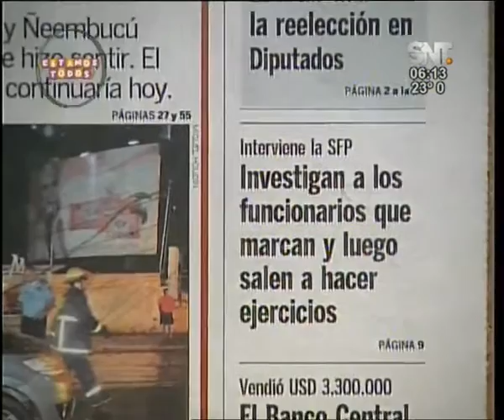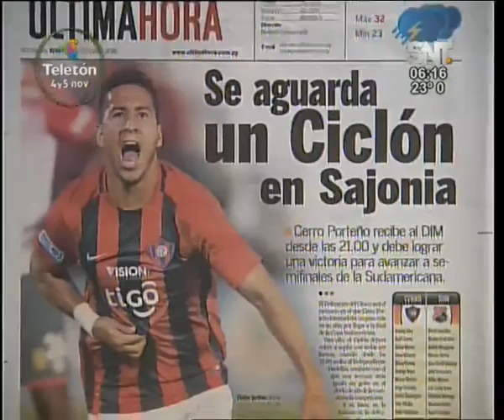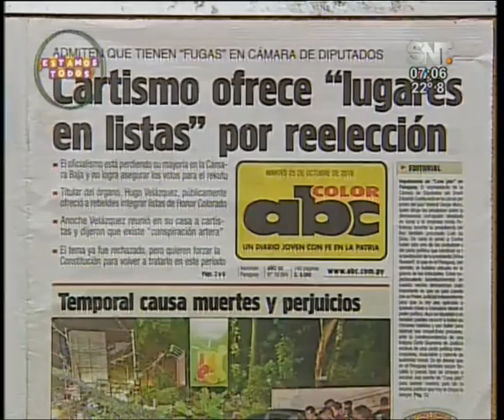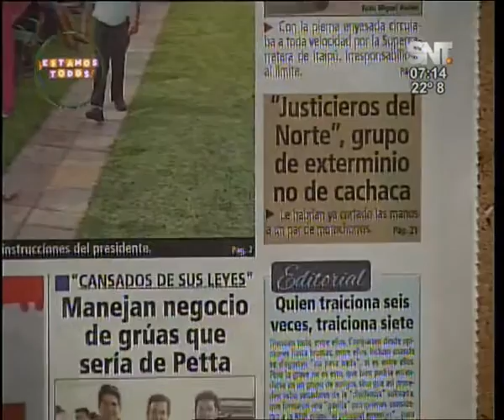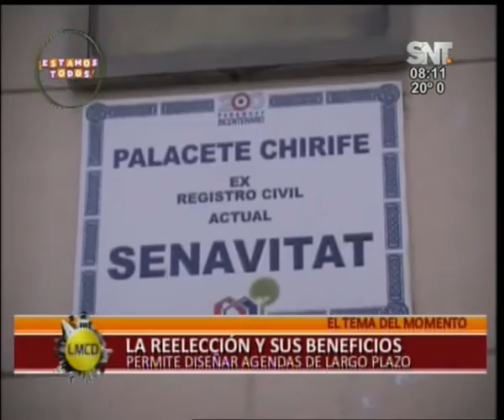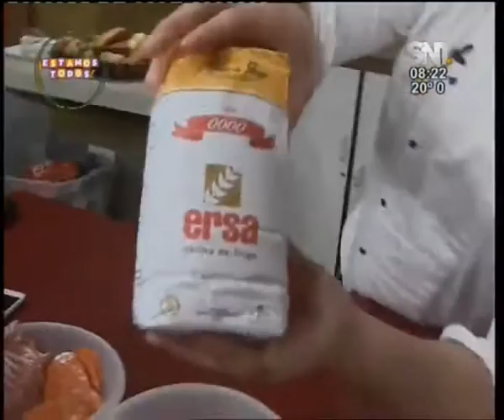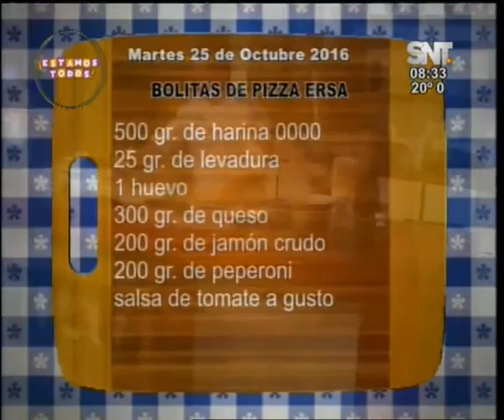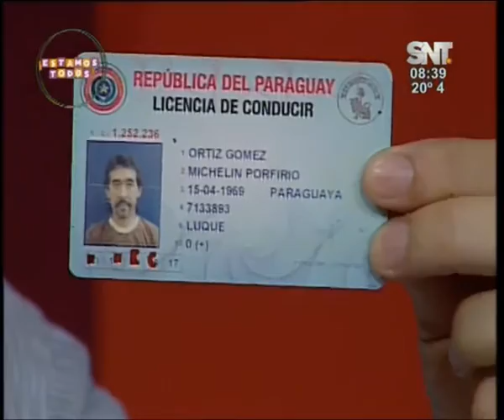La mañana de cada día: Programa del 25 de octubre 2016